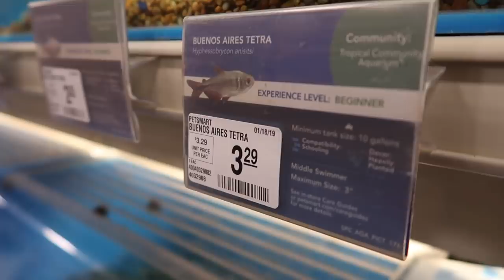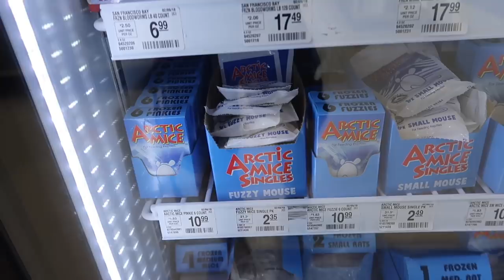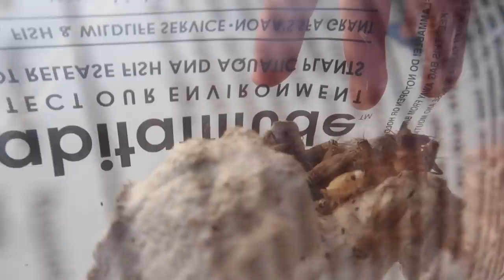Fishing w/ LIVE GLOW Worms vs GIANT Livebait CRICKETS (WALMART)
In this fishing video we go fishing with live glow worms and giant live crickets that we got at Walmart! Livebait fishing / livebait bass fishing is a blast to me because I used to go livebait fishing when I was younger and it brings back fishing memories! Have you ever gone livebait fishing? What livebait do you use? Whats your favorite livebait to go fishing with? Let me know if you like these bass fishing videos / livebait fishing videos. Also leave your feedback on giant livebait fishing videos / livebait bass fishing videos! Now lets go fishing with live glow worms and giant livebait crickets and catch some fish!

13 Fishing Concept Z (reel)
13 Fishing Fate Chrome (rod)
13 Fishing Fate Black (rod)